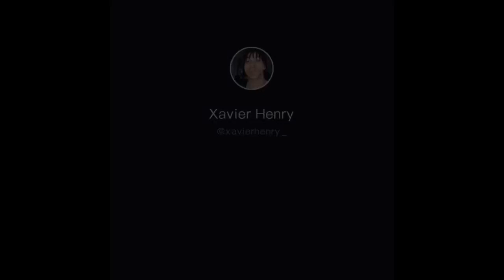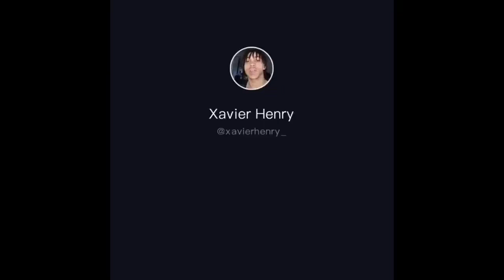Xavier Henry best/funniest tik toks🤣